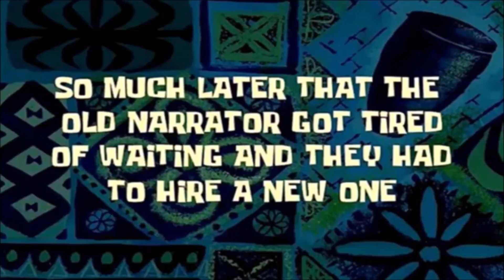THE SONIC HEROES TRIALS | Sonic The Hedgehog Gameplay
Hey there all, finally have found knuckles, but have also found some trials, but little did I know what these trails had in store for me